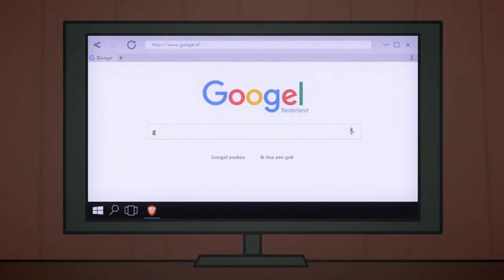CoCo Over the Sea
CoCo gem

Song:
In the Aeroplane Over the Sea by Neutral Milk Hotel